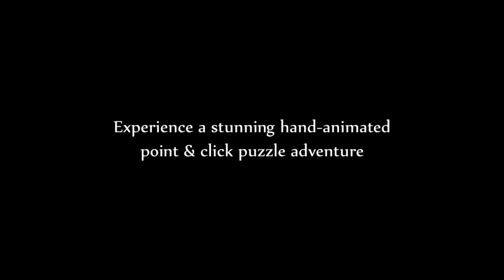LUNA The Shadow Dust Reveal Trailer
A classical style Point & Click Puzzle Adventure

LUNA The Shadow Dust is an award-winning, fully hand-animated Puzzle Adventure game. Together, a young boy and his companion explore a broken magical world that awaits illumination, solving puzzles and tracing back the memories of old.
Brought to life with visually stunning, wordless cinematics, experience an emotional journey of courage and hope.

Developed by Lantern Studio, an indie team of four.